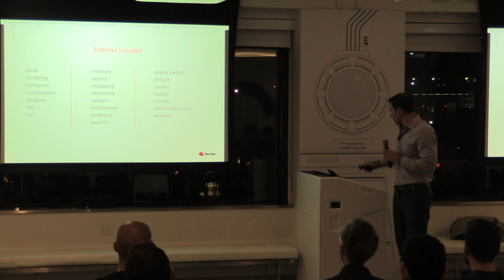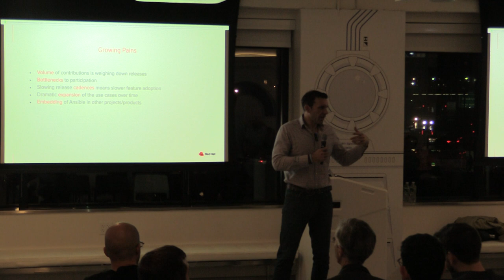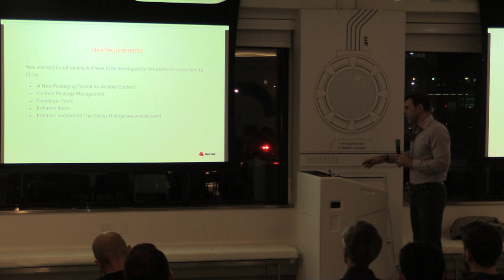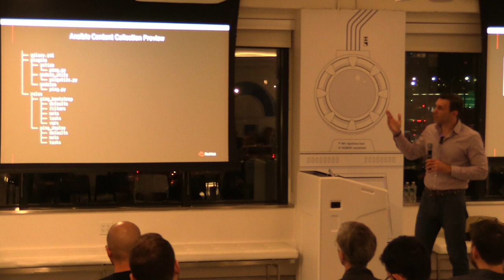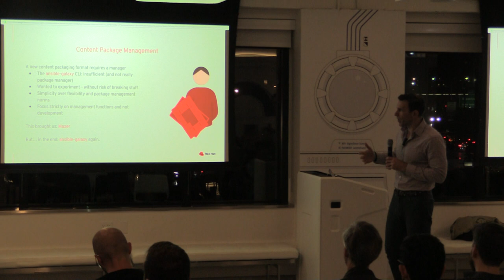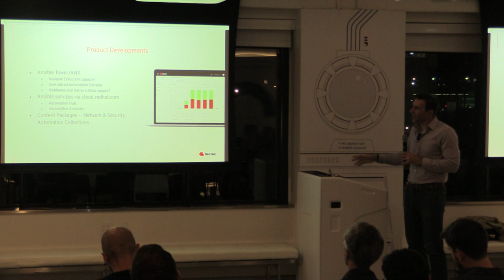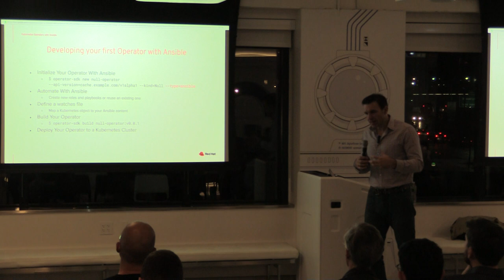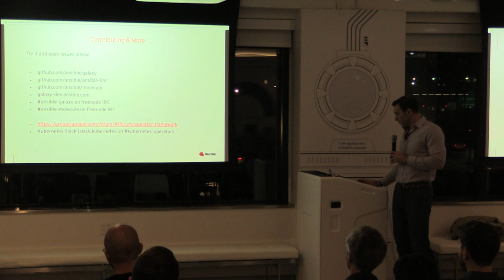NYLUG Presents: Tim Appnel -on- The Future of the Ansible Ecosystem and more!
Tim Appnel
-on-
The Future of the Ansible Ecosystem

Ansible is a simple, powerful and agentless automation tool has
accomplished a lot since February 2012 when the first commit was made.
Here we will review the architectural and community factors that
contributed to its accomplishments and the challenges that it must now
address. Tim will cover how Ansible is being evolved over the coming
years into a platform and then demo some of the new features that have
begun to emerge in recent releases. A great chance to discuss and give
feedback.

Lightning Talk: Building Kubernetes Operators in an Ansible-native way

A Kubernetes Operator is a method of packaging, deploying and
automating the day-1 and day-2 management activities in a Kubernetes
cluster. Learn how you can utilize existing Ansible skills and
ecosystem to implement Operators and dynamically manage your K8s
applications.

Speaker Bio:
Timothy Appnel is a Senior Product Manager, product evangelist and "Jack of all trades" on the Ansible team at Red Hat. Tim is an
old-timer in the Ansible community that has been contributing since version v0.5. The synchronize module in Ansible is all his fault.